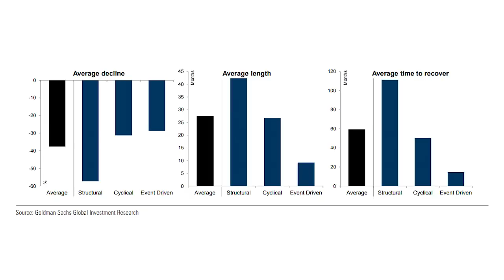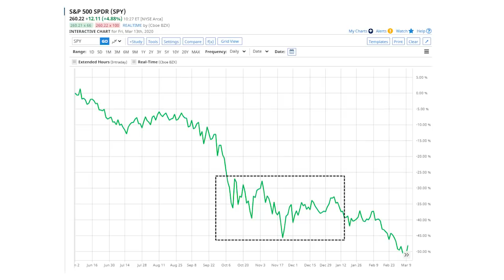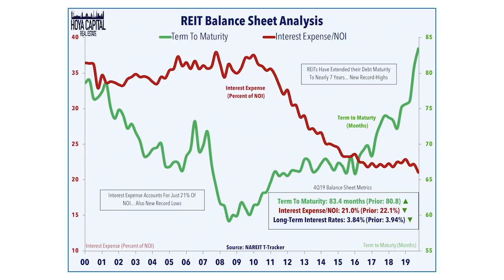True Rally … or a Dead Cat Bounce? Here’s How to Tell…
On Friday, stocks surged after their biggest percentage drop since 1987. But is the recovery real? Banyan Hill experts Ted Bauman and Clint Lee take a look back at previous bear markets to find out what we could expect. Plus, Ted reveals which stocks are ripe for the picking following the crash.

About Me: I’m Ted Bauman, and I’m on a mission to help you take back control of your financial destiny! I’ve spent my entire life helping to put people directly in touch with the resources they need to lead a truly sovereign life — free from governmental oversight and corporate greed. You can read my insights in to global economic trends in me FREE e-letter, Bauman Daily, and as editor of The Bauman Letter and Alpha Stock Alert premium investment advisories.